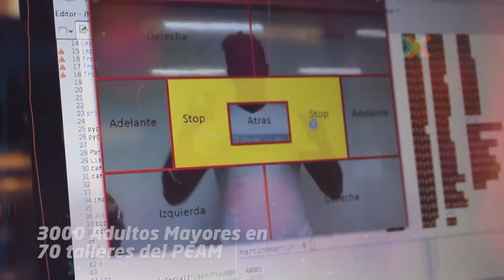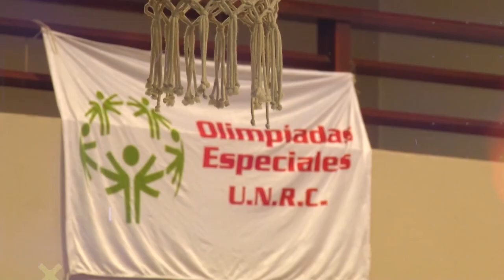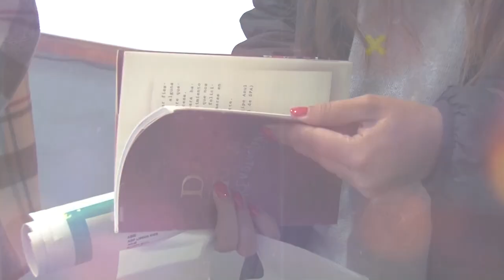UNIRIO TV NOTICIAS -13-12-2023